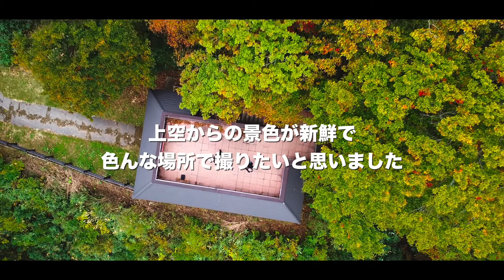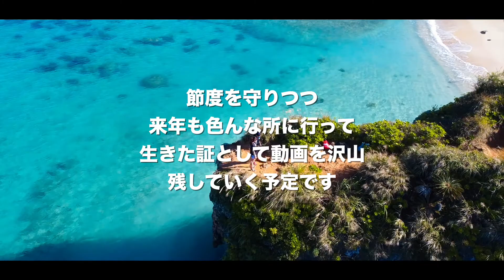2020 Mavic mini memory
2020 Mavic miniで撮影してきた映像を紹介します。

今年の５月から始めた映像制作

少しは成長できたかな？

来年も映像制作を沢山作っていくので